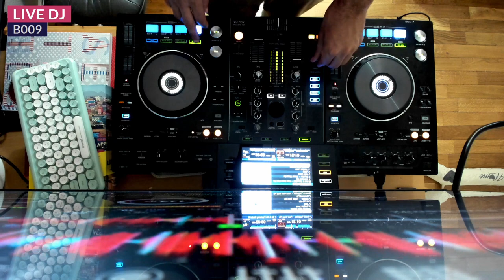ALTEREGO // Bonito Live DJ Set 009 //